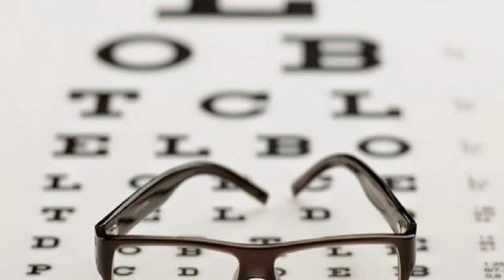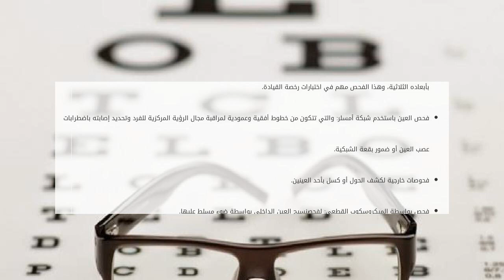طريقة فحص النظر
حاسة النظر
تعتبر العين وهي الجزء المتعلق بالإبصار ومن أهم الأجزاء الظاهرة في جسم الإنسان؛ لمدى حساسيتها وتأثرها السريع للعوامل المحيطة بها. وقد منّ ال طريقة فحص النظر